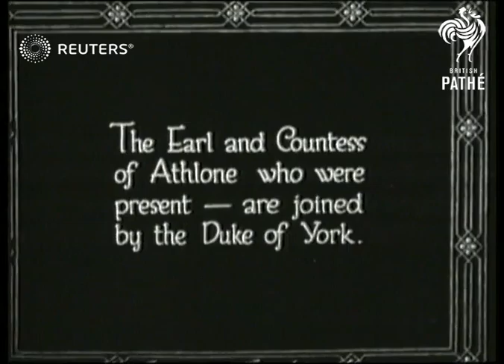Royal tennis tournament in Highgate (1922)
George V participates in a tennis match at Highgate in 1922

Full Description:

SLATE INFORMATION: Royal Tennis Tournament

ENGLAND: London: Hampstead Heath: Highgate:
EXT

Video Roll Title: Royal Tennis Tournament at Lady Crossfield's House, Highgate: 83ft  Issue sheet title: ROYAL TENNIS TOURNAMENT.  LADY CROSFIELD'S HOUSE, HIGHGATE.  TO AID PRINCESS ALICE'S TROOP OF BOY SCOUTS.

TENNIS: Tournament at Highgate
Earl of ATHLONE at Tennis Tournament at Highgate
Mr. Balfour (Now Earl Balfour): Tennis Tournament at Highgate
Lady Crossfield: Tennis Tournament at Highgate
DUKE OF YORK: Tennis Tournament at Highgate
HIGHGATE: Tennis Tournament at Highgate
Miss Peggy Ingram: Tennis Tournament at Highgate
Princess Alice of Athlone: Tennis Tournament at Highgate.

Duke of York.

Miss Peggy Ingram

Earl Balfour.

Duke & Countess Athlone.

Lady Crossfield.

Rt. Hon. Bonar Law.

Background: George V participates in a tennis match at Highgate in 1922